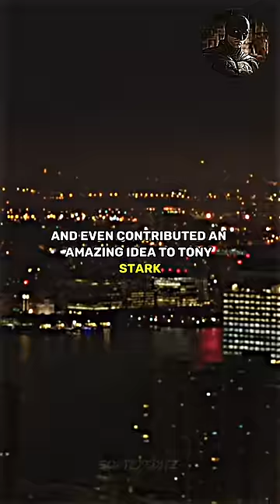He should be next iron man 😔